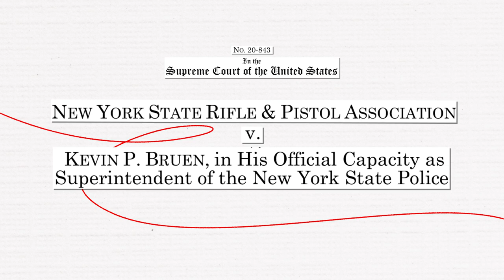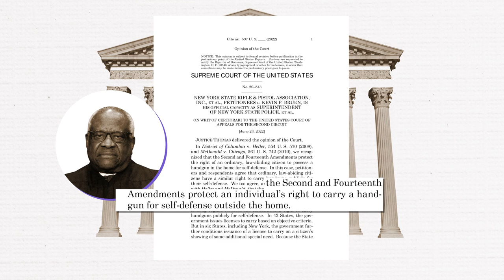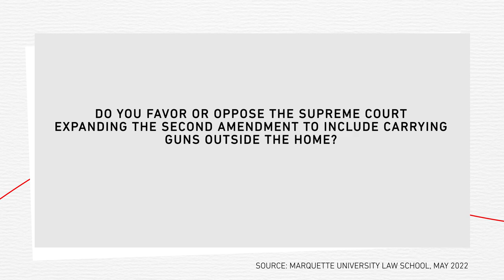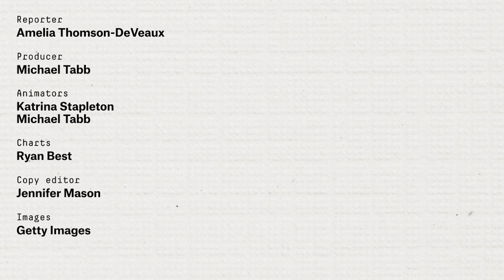How The Supreme Court’s Gun Ruling Remakes Gun Control For Millions Of Americans l FiveThirtyEight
The Supreme Court’s conservative majority ruled that the right to bear arms in public is protected by the Second Amendment. This means that it could soon be much easier to carry a handgun on the streets of New York or Los Angeles. What will Americans think of the decision?